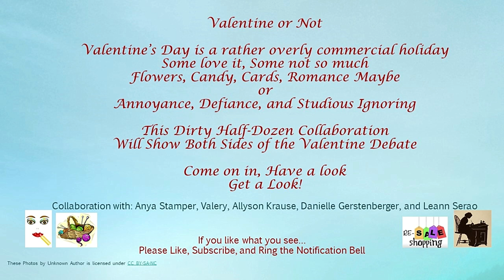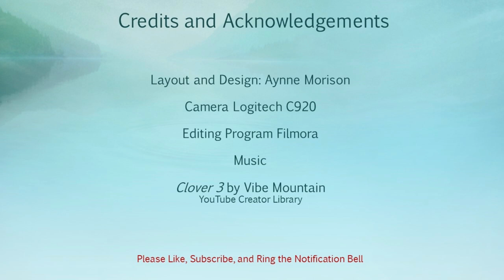Love Me or Love Me Not: Valentine and Anti Valentine Looks x 6 way Collab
The Collab Group is listed below

DirtyHalfDozen - Anya got us all together doing stuff Valarie came up with our nickname

Aynne